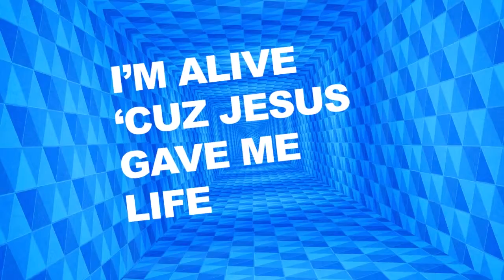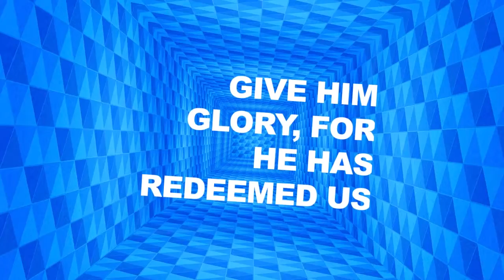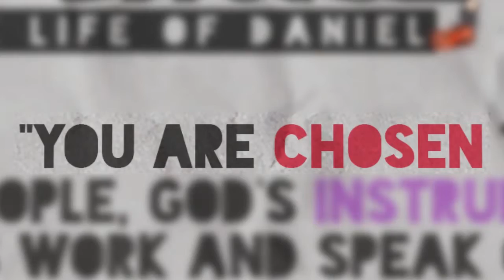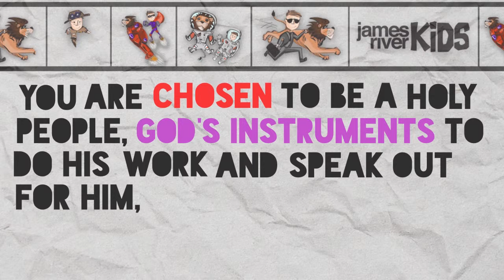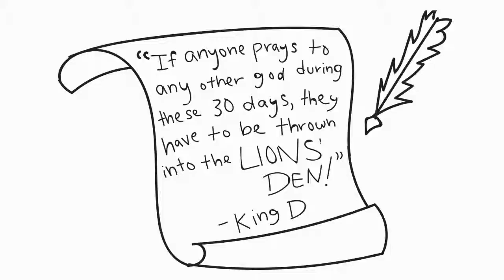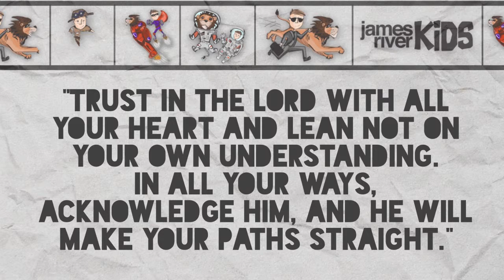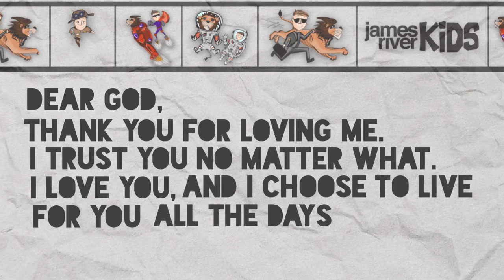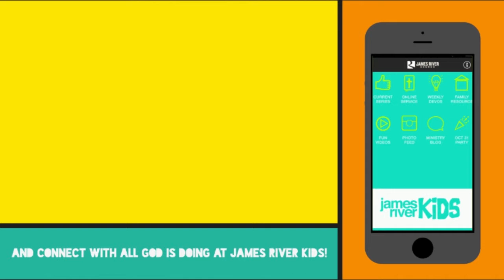James River Kids Online 11/15/15